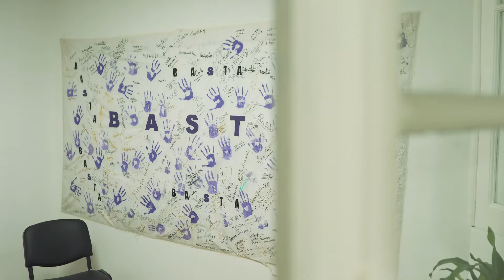Día de los Derechos Humanos - Horacio Rodríguez Larreta.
Cada 10 de diciembre celebramos el Día de los Derechos Humanos. Respetarlos crea las condiciones para que vivamos en paz y libertad, y por eso son la base de nuestra gestión en la Ciudad.